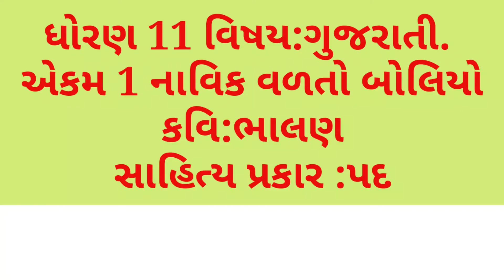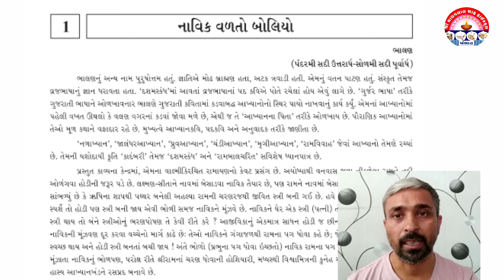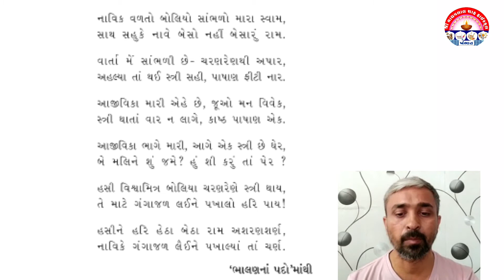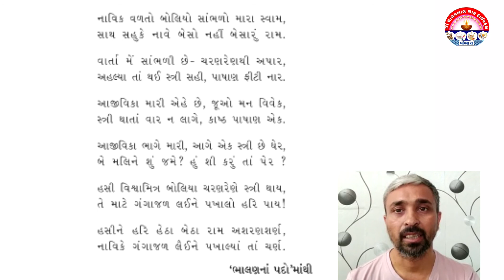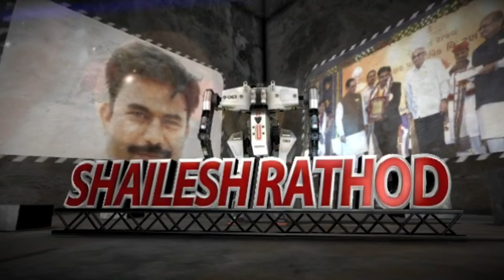ધોરણ 11 વિષય:ગુજરાતી|એકમ:1 નાવિક વળતો બોલિયો|કવિ‌:ભાલણ સાહિત્ય પ્રકાર:પદ